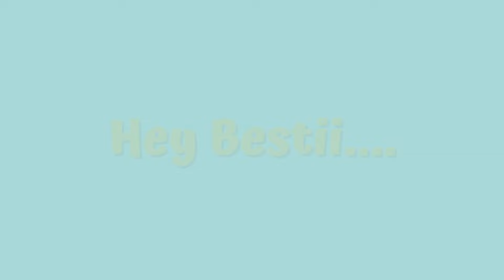UCAP MAAF KIER KING DI MOMEN LEBARAN ‼️ Tak Lupa Yang Berkaitan Soal Wulan🤫